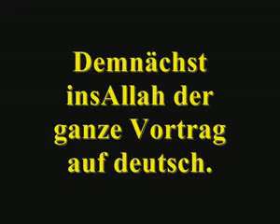Fang an zu beten!!! 2/5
Wer das Gebet lernen will, kann mich persöhnlich anschreiben.

So wichtig ist das Gebet

Allah te`ala sagt im Qur`an:

„ ... wahrlich das Gebet zu bestimmten Zeiten ist für die Glübigen eine Pflicht.
(Sura 4 Vers 103)

„ ... und verrichte das Gebet.Wahrlich, das Gebet hält von den schändlichen und abscheulichen Dingen ab; und Allahs zu gedenken ist gewiß das höchste. Und Allah weiß, was ihr begeht.
(Sura 29 Vers 45)

,, Und Ich habe die Ginn und die Menschen nur (dazu) erschaffen, damit sie Mir dienen.
(Sura 51 Vers 56)

Der Prophet Muhammed salallahu alejhi we selem sagte:

,,Das erste, wöfür der Mensch am Tage des Gerichts zur Verantwortung gezogen wird,ist das Gebet: Wenn es gut war, werden auch seine Taten gut gewesen sein, und wenn es schlecht war, werden auch seine Taten schlecht gewesen sein.
(Überliefert bei At-Tabaranyy)

Er salallahu alejhi we selem sagte auch:

,, Stellt euch vor, jemand von euch hätte vor seiner Haustür einen Fluß, indem er fünf mal am Tage baden würde; würde dann etwas von seinem Schmutz zurückbleiben?
Die Leute antworteten: ,,Nichts von seinem Schmutz würde an ihm zurückbleiben.
Der Prophet Allahs Segen und Friede auf ihm sagte: ,,Genause ist es mit den fünf Gebeten, durch die Allah die Sünden tilgt.
(Überliefert bei Muslim)